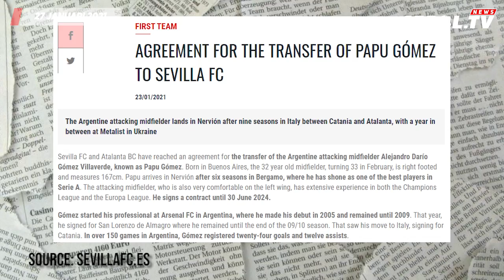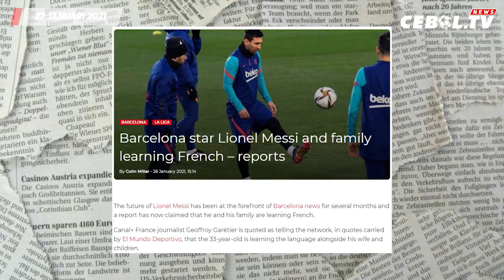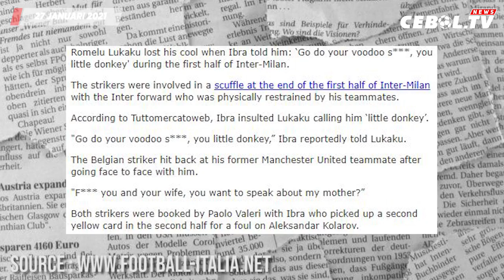Thomas Tuchel Resmi Latih Chelsea🔴Inter Permalukan AC Milan🔴 Tottenham inginkan Angel di maria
1. Hasil Pertandingan Liga Inggris Semalam
2. Hasil Pertandingan Copa del Rey Semalam
3. Hasil Pertandingan Coppa Italia Semalam
4. THOMAS TUCHEL RESMI JADI PELATIH BARU CHELSEA
5. PAPU GOMEZ RESMI GABUNG SEVILLA
6. SIAP KE PSG, LIONEL MESSI PELAJARI BAHASA PRANCIS
7. Antonio Conte Dilarang Dampingi Inter di Dua Laga
8. Penyebab Perkelahian antara Ibrahimovic dan Lukaku
9. TOTTENHAM INGIN TAMPUNG ANGEL DI MARIA
10. Bela Lampard, Fans Chelsea Serang Antonio Ruediger
11. Cavani Mulai Rebut Kepercayaan dari Solskjaer
12. Martin Odegaard Sudah Tes Medis di Arsenal